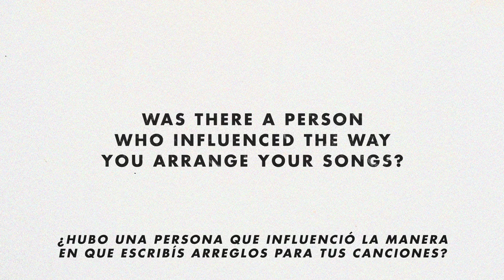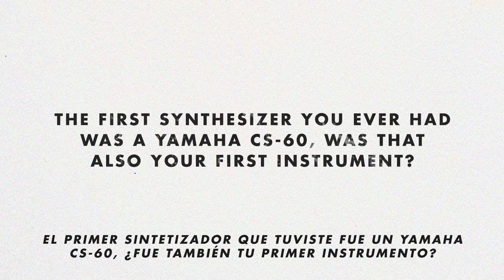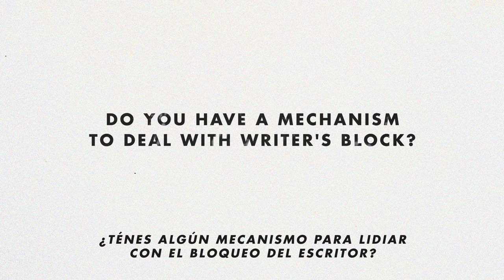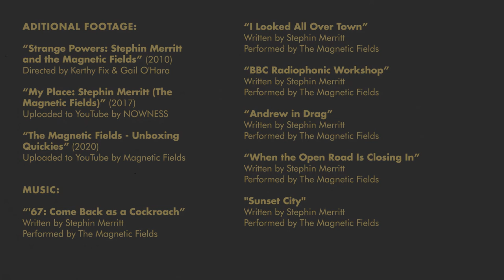An Interview With Stephin Merritt (November 8, 2022)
Last week I had the enormous pleasure of interviewing Stephin Merritt, the mastermind behind The Magnetic Fields, The 6ths, The Gothic Archies, and the Future Bible Heroes.

As a solo artist, he composed the scores for the Academy Award-nominated film Pieces of April (2003), Eban and Charley (2000), and Dans La Cour (2014). On 2006, he released the soundtrack album Showtunes, which contains three pieces of musical theatre done in collaboration with Shi-Zheng Chen: The Orphan of Zhao (2003), Peach Blossom Fan (2004), and My Life as a Fairytale (2005). The soundtrack to the late Nickelodeon show The Adventures of Pete & Pete featured many of his songs (with The Magnetic Fields, The Gothic Archies, and The 6ths).

On 2014, Stephin published his first book, 101 Two-Letter Words, illustrated by longtime New Yorker cartoonist Roz Chast (Can’t We Talk about Something More Pleasant?: A Memoir etc.), in which Stephin has written an original four-line rhyming poem for each of the 101 two-letter words included in The Official Scrabble Players Dictionary.

You can read more about Stephin and all of his projects

00:00 INTRO
00:12 QUESTION 1: Influences on arranging
01:43 QUESTION 2: First instruments
02:31 QUESTION 3: Writer's block
05:05 QUESTION 4: The Charm Of The Highway Strip